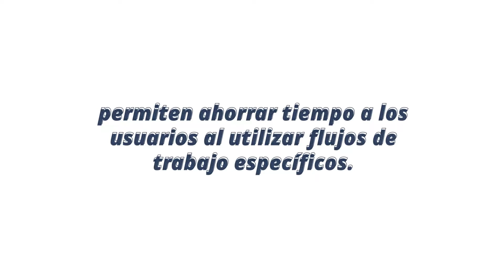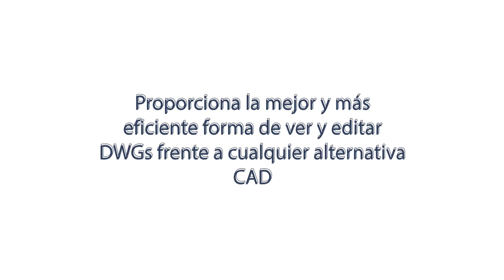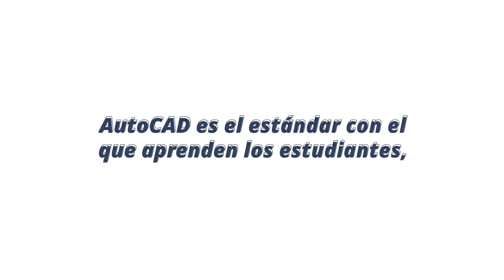5 Razones para utilizar elegir AutoCAD - Autodesk AutoCAD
Datech Solutions es un proveedor de servicios de valor agregado para Autodesk y el canal de distribuidores de Autodesk.

Sirviendo las necesidades crecientes de más de 400 distribuidores altamente especializados de Autodesk en todo el mundo, la experiencia dedicada de Datech, los servicios únicos y la fuerza operativa y logística nos permiten trabajar juntos para identificar y entregar de forma individualizada y a medida, soluciones de negocio relevantes y en continuo desarrollo.

Ayudamos a los distribuidores a:

Impulsar el crecimiento de sus negocios centrándonos en conseguir altas tasas de renovación, vender las Collections de Autodesk y en desarrollar nuevas oportunidades de negocios.
Desarrollar sus organizaciones y equipos para participar más eficazmente en el viaje del cliente y en la creación de nuevas oportunidades.
Ampliar la capacidad de los distribuidores para generar y cerrar más oportunidades en el entorno de Autodesk.
Transformar su negocio digitalmente, automatizar sus procesos de negocio y sus capacidades para llegar al mercado objetivo.
Mejorar las estratégicas de negocio gracias al análisis de los datos obtenidos de las suscripciones (duración, productos, etc.).

Autodesk es un líder en software de diseño en 3D, ingeniería y entretenimiento.

Autodesk está cambiando la forma en que se diseña y fabrica el mundo. Su tecnología abarca la arquitectura, la ingeniería, la construcción, el diseño de productos, la fabricación, los medios y el entretenimiento, lo que permite a los innovadores de todo el mundo resolver desafíos grandes y pequeños. Desde edificios más ecológicos hasta productos más inteligentes y éxitos de taquilla más fascinantes, el software de Autodesk ayuda a nuestros clientes a diseñar y crear un mundo mejor para todos.